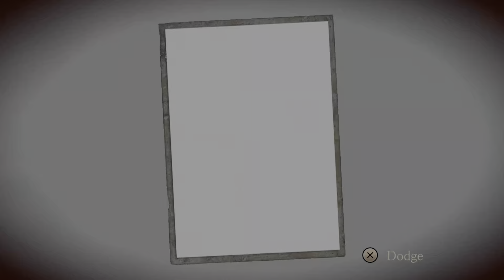FATAL FRAME: Maiden of Black Water - Fifth Drop Part 1 (S+ Rank)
I was shocked to get that rank on the first try. Especially after part 2 lol.